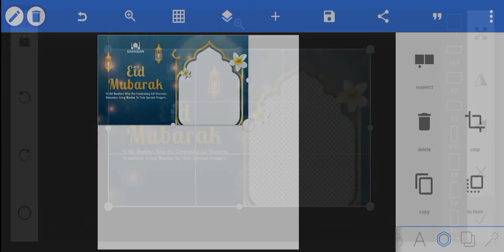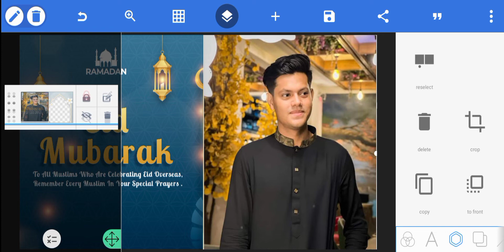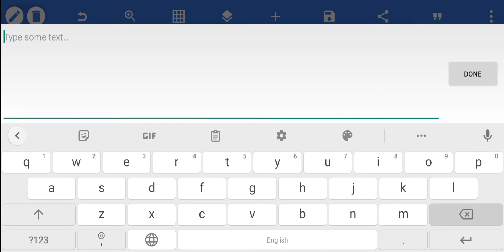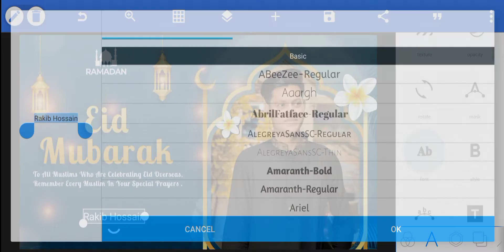Eid Mubarak Photo Editing Tutorial | Eid Template Photo Edit | Pixellab Photo Editing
The holy month of Ramadan is just about to end and the of Eid festival is just about to begin. Eid ul Fitr is an important religious day and Muslim all around the world celebrate this festival with fervour and enthusiasm.
It is a tradition amongst Muslims to convey Eid Mubarak Greetings and Blessings to their loved ones, family members and friends.

Eid Template Photo Editing Tutorial,
Eid Photo Design,
Eid Mubarak Template,
New Banner Templates,
Free Editing Tutorial,
Free Eid Banner Template
New Photo Banner Template